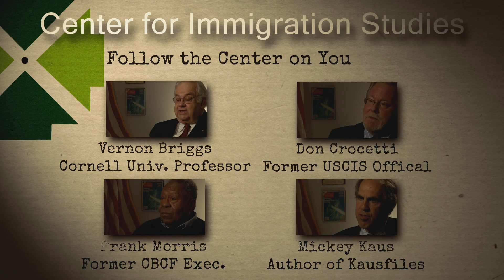Smugglers Motivated by Greed, Not to Help Migrants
In his 30 years working with the U.S. government, Hipolito Acosta was one of the most highly decorated officers in the history of the Immigration and Naturalization Service. Acosta rose through the ranks from Border Patrol Agent to a key position in the Department of Homeland Security (DHS).